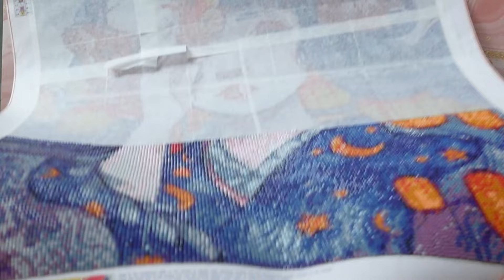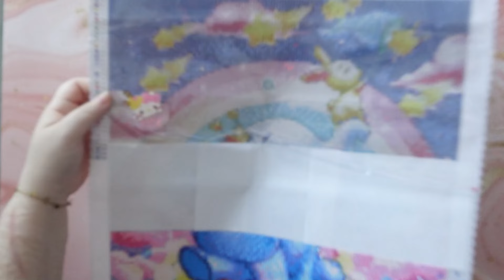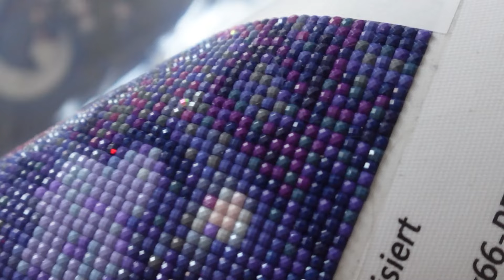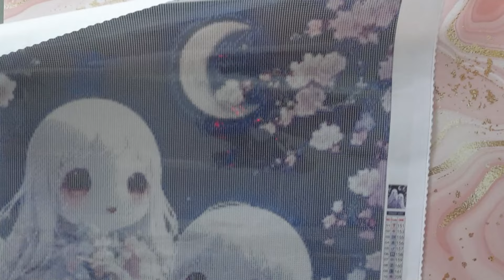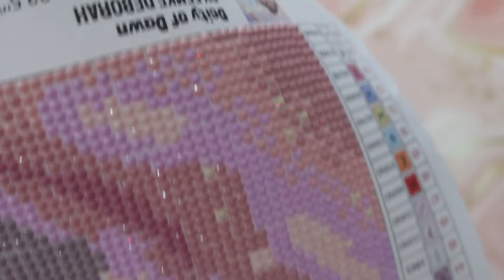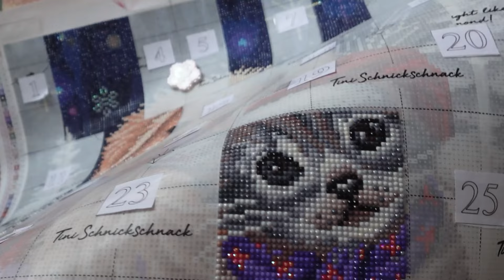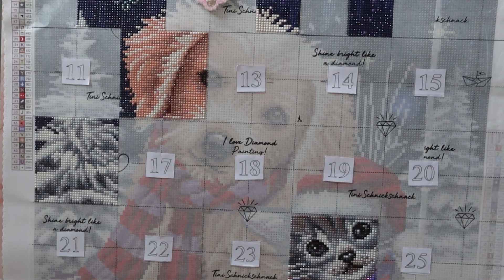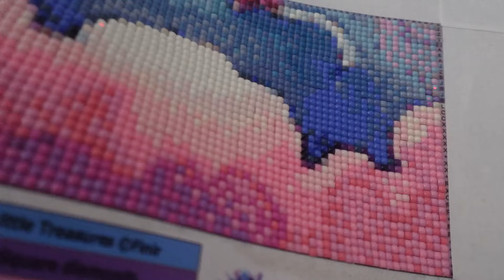BILDER LOTTO #6 NOVEMBER | ich ziehe neue Bilder 🥰 | Diamond Painting 💎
heute gibt es leicht verspätet mein Bilderlotto für den November ... 😅
aber besser spät als nie oder? 😇

Eure Marie ❤️